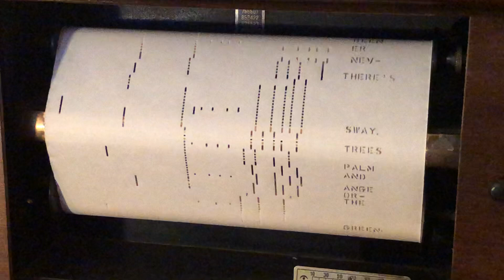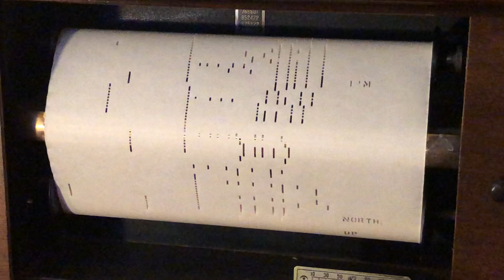White Christmas - 1912 Schultz Player Piano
Merry Christmas!
White Christmas on a 1912 M. Schulz Player Piano
Restored 2008
QRS Roll No. 7742
Played by Frank Milne